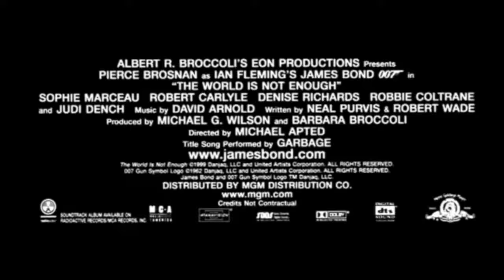The World Is Not Enough - Movie Trailer (1999)